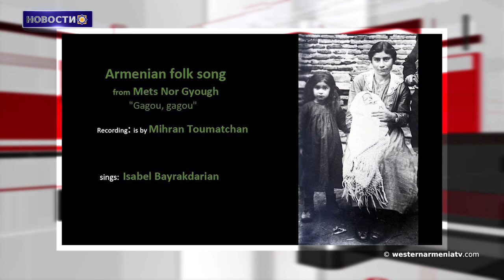В результате удара турецкого беспилотника в Сирии погибли трое мирных жителей 11-11-2021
1. Состоялось очередное онлайн-заседание Национального Собрания Западной Армении.
2․Отношения Армении с третьей страной - это теорема, а отношения с Россией - аксиома. Армен Саргсян․
3․ ЕС призывает вернуть всех военнопленных 44-дневной войны и строго соблюдать режим прекращения огня.
4. Село Колатак в Арцахе процветает день ото дня.
5. В результате удара турецкого беспилотника в Сирии погибли трое мирных жителей
6. Платформа «Армянский Дерсим» направлена ​​на сохранение армянской культуры в Дерсиме, Западная Армения.
7. В Арагацотне отреставрируют памятник языческого периода «Закарская крепость».